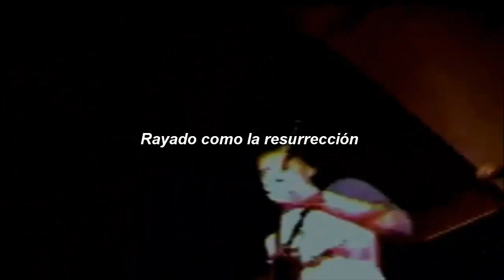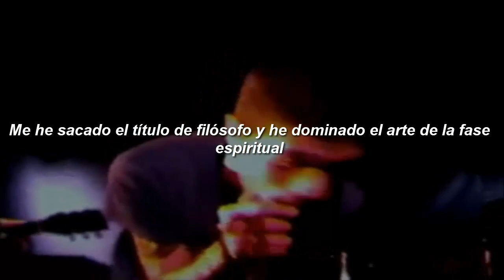Glassjaw - Pretty Lush (Subtitulada en Español)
Daryl Palumbo y la banda han hecho declaraciones condenando la letra, y Palumbo se disculpó por la letra en una entrevista a The Guardian: "[la letra] merece ser examinada. No se le habla así a una mujer. Tuve que estar así de enfadado para escribir [las letras del álbum de debut], para que funcionara con mi instrumento en la banda. Siempre estaba en plan '¡Argh, venganza!'. Enamorarse fácilmente y luego odiar fácilmente. No tenía que decirlo así... Es una estupidez, no se le habla así a una mujer cara a cara. Estaba enfadado. Es ofensivo".

Daryl: 'Eso tiene que ver con una chica con la que había estado y que había sido mi mejor amiga durante un par de años, pero llegó a un punto en el que se mudó a la universidad y había crecido fuera de mí como una fase en su vida. No me gustó que me tratara como una fase que había que superar. Así que decidió que beber y convertirse en una chica de fraternidad era más importante para ella que yo. Decidió que yo era un estilo de vida y que ella había crecido más allá de mí. Yo no estaba muy metido en eso y de eso se trata más o menos. Yo no bebo, así que ser golpeado por una puta botella no era demasiado moderno para mí".